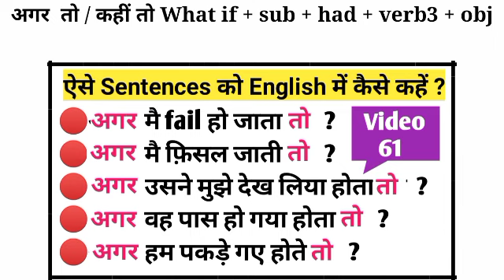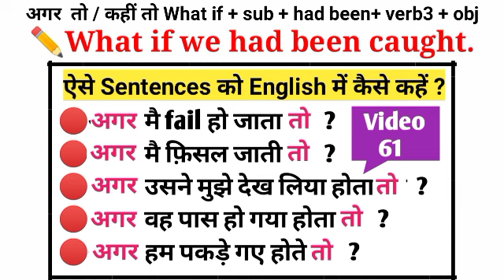Advanced Structure In English | Daily Spoken English Sentences | Advance English structure